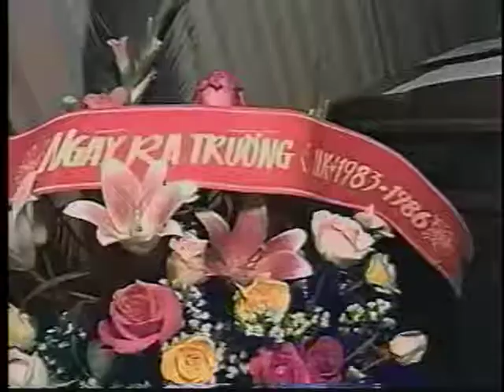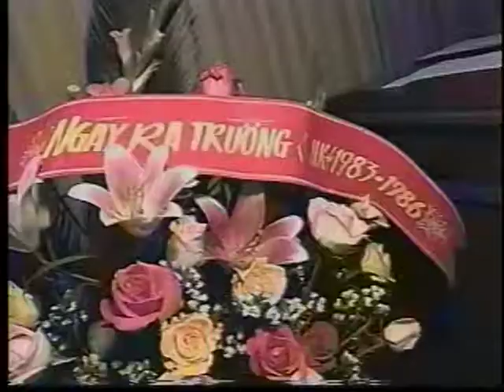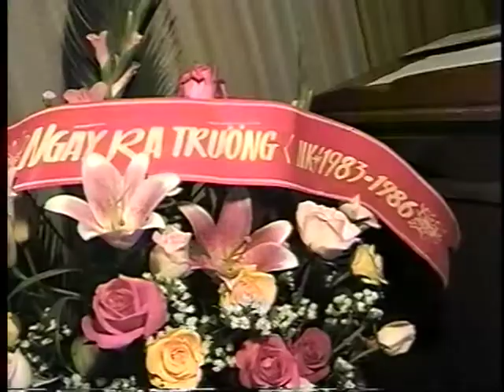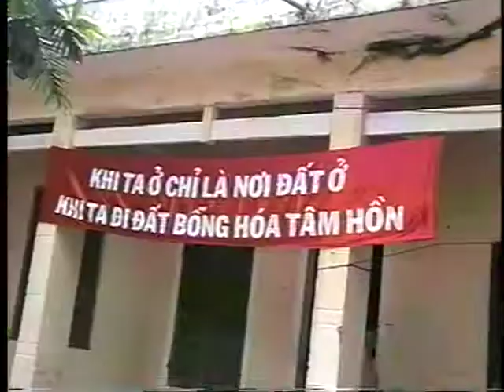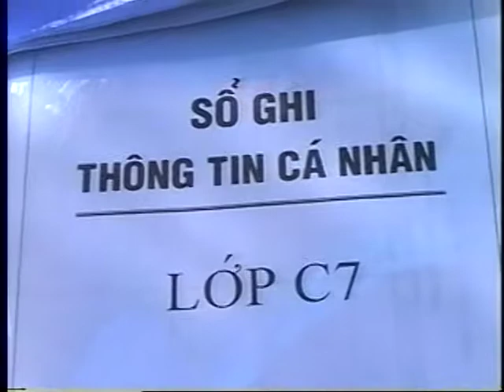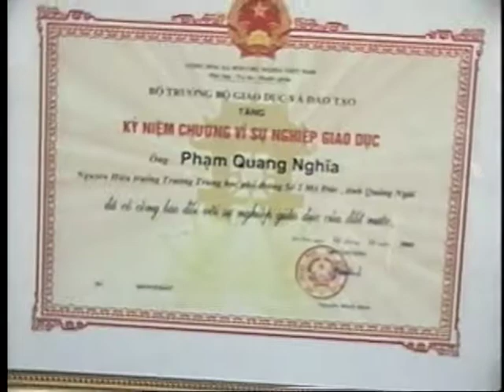Ky Niem 20 nam ngay ra truong K83-86 Mo Duc 2 (phan2)